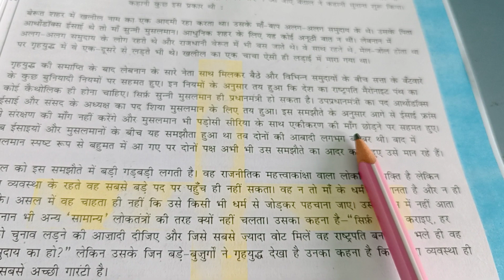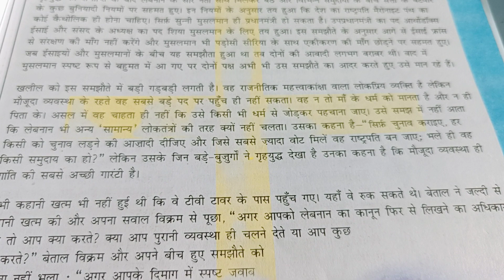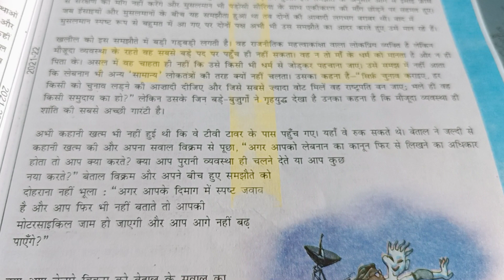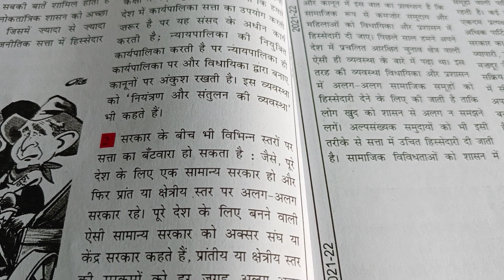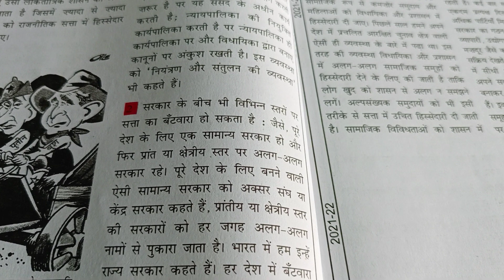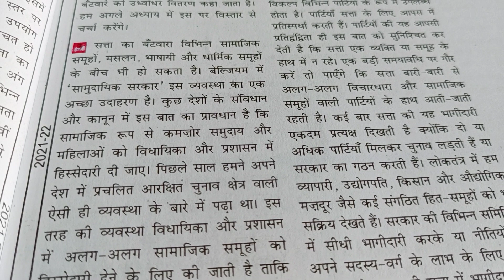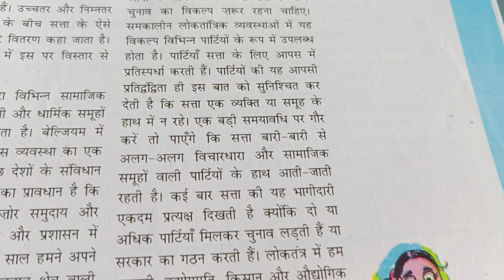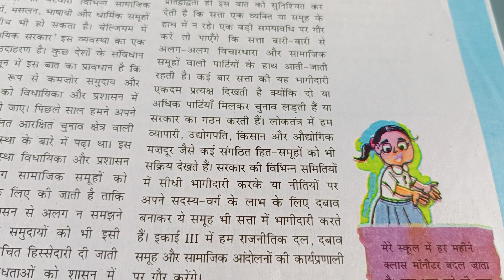10th hm Samajik vigyan loktantra Rajniti path 1 part 5